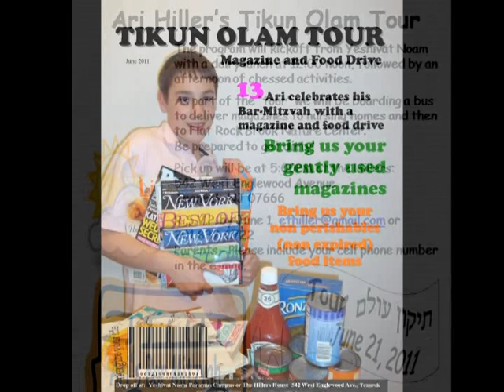Areyvut's 2013 Bergen County Breakfast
Areyvut's Bergen County Breakfast Honoring Tzippy & Ezra Hiller. Thank you for your leadership and contributions to the community!